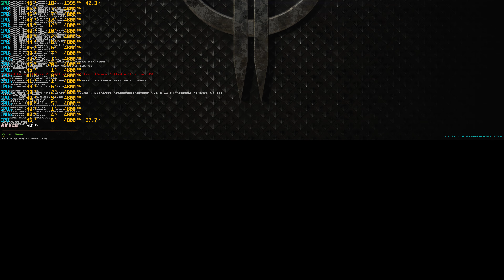Quake 2 RTX | 4k MAXED OUT | Steam Demo | Commentary Benchmark | RTX 4090 | i9 10850k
Right now I am trying to benchmark every game on Gamepass PC :D

(If you don't like the video I WILL FIND YOU AND ASK YOU why you didn't like it :(, so please write in the comment section how I can improve my videos)

System:
Windows 10 Pro
Intel i9 10850k (non-OC)
ASUS Z490E